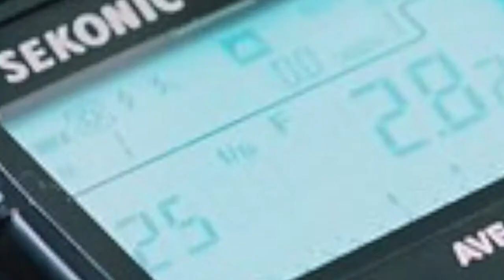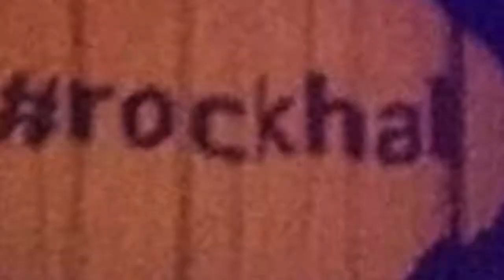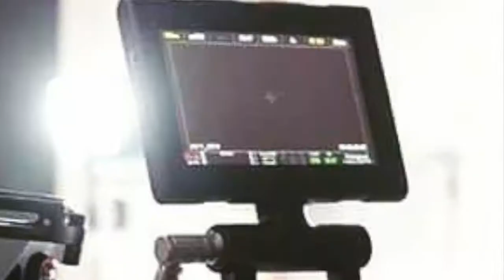A few years of Filmmaking/Photography by Alfonso Nogueira III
WELCOME to my Y-Tube page !!
Follow me and continue to share with me the thrills and spills of my recent adventures ! ENJOY the show !!!
Demo restrospective reel 2020
(Digital file HD)